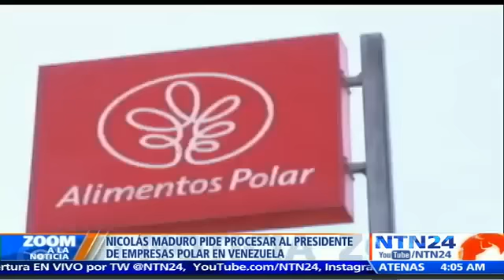¿Nueva persecución? Chavistas aseguran que Lorenzo Mendoza está creando una guerra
El empresario venezolano Lorenzo Mendoza, presidente de Empresas Polar, fue acusado por el régimen de Nicolás Maduro, luego de que se divulgara una conversación telefónica con el exministro de Economía Ricardo Hausmann, donde hablaba de la posibilidad de que el Fondo Monetario Internacional ayudará al país.